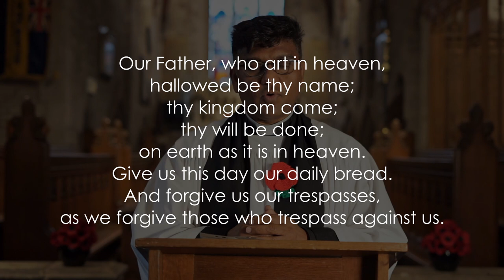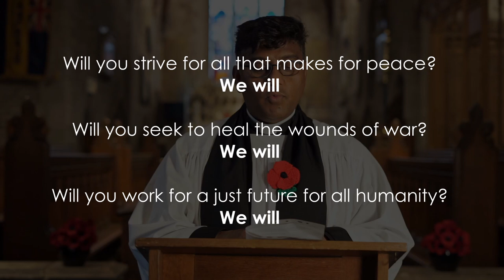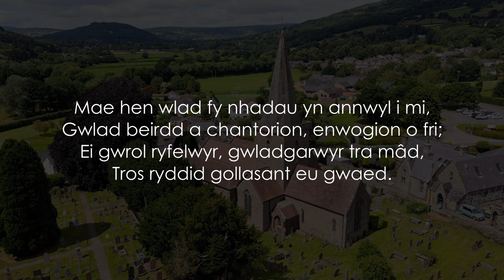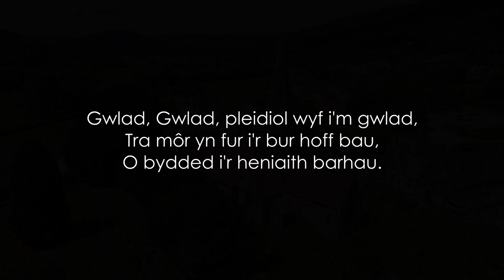Armistice Day Remembrance service, on behalf of Crickhowell, Llangattock and District.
The Pandemic offers an opportunity to experiment with meaningful digital Sunday Services and other gatherings. Our services are being led both from our homes and our churches.

Service taken by: Revd. Rana Khan
Preacher: Revd. Rana Khan

'Nimrod', by Edward Elgar
Variations on an Original Theme for Orchestra (Enigma Variations), Op. 36
Conducted by John Barbirolli, Halle Orchestra, 1947. In the public domain.